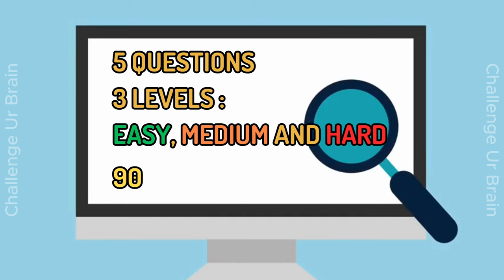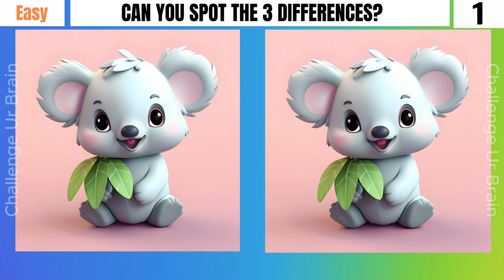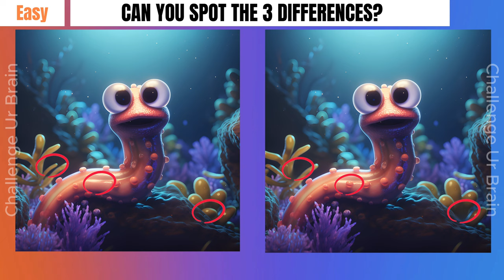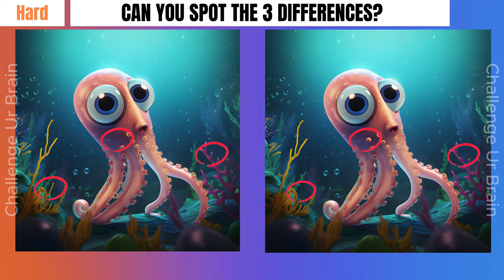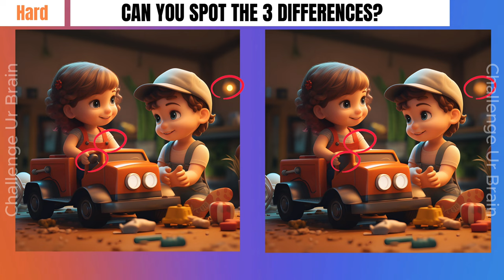[Find the differences 17] Spot the difference: 99% can't find all differences[3 levels]